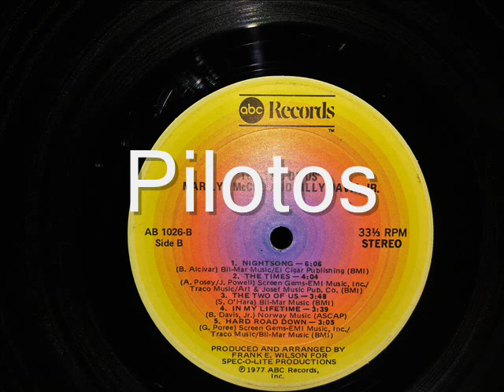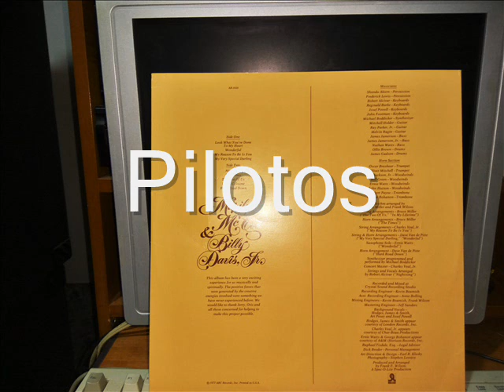THE TWO OF US - MARILYN McCOO & BILLY DAVIS JR